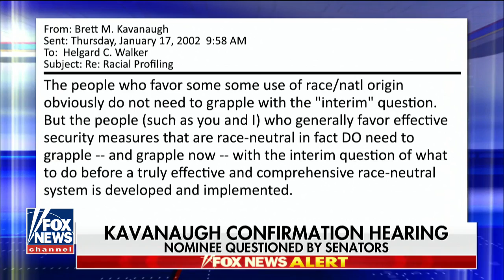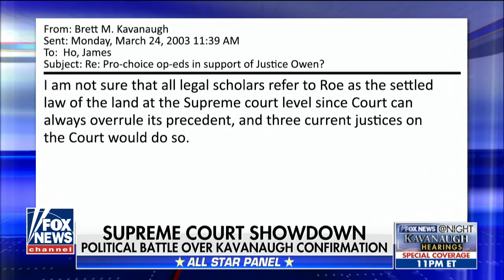DEMOCRATS USING KAVANAUGH HEARING AS PRESIDENTIAL SPRINGBOARD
The Five
Sean Hannity
Sunday with Chris Wallace - Fox News
Trump's Tweets
Donald Trump
FOX & Friends First.
FOX & Friends
Fox & Friends Weekend
America's Newsroom
Happening Now
Outnumbered